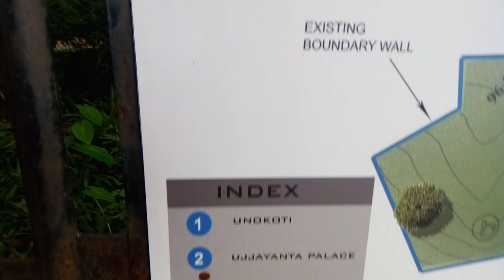Tripura Part 1